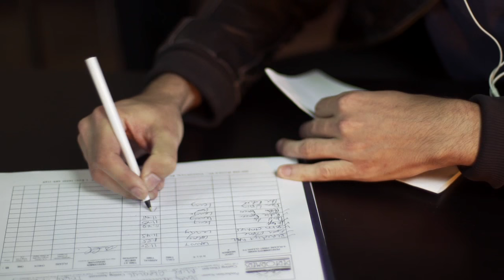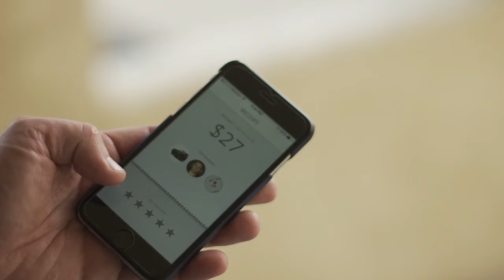How to Audition in Los Angeles - Pilot Season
To get to auditions some actors drive. Some walk. And some use apps... This guy used an app.

Pilot Season. 2016. Actors, Actors Everywhere. In LA. Just to get an opportunity to audition for what could be the next big TV series. People come from all over the world. Or... they drive you there.

What would you do if this happened to you?

Would you be impressed?

Would you be angry?

So. Are. We.

Have you got a similar story? Tell us about it below...